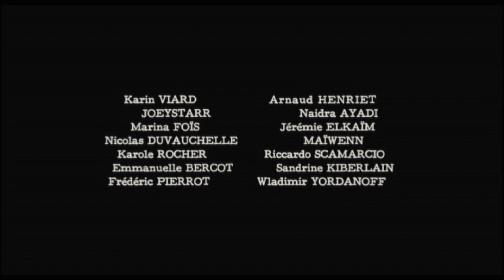POLIEZEI | Trailer & Filmclips [HD]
| "Poliezei" (Trailer deutsch german) | Kinostart: 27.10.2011
DANKE! :)

Offizieller deutscher Kino-Trailer zu dem Film "Poliezei".

Originaltitel: Polisse
Filmverleih: Senator Film
Filmlänge: 127 Minuten
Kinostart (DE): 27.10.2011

Schauspieler/Darsteller: Maïwenn Le Besco, Karin Viard, JoeyStarr, Marina Foïs, Nicolas Duvauchelle, Karole Rocher u.a.

Regisseur: Maïwenn Le Besco

Wovon der Rest der Gesellschaft noch nicht einmal etwas ahnt - für die Polizisten, die in der Pariser Einheit für Jugendschutz arbeiten, sind die dunklen Geheimnisse, die sich in Familien aller Schichten verbergen, Arbeitsalltag.

Die Frauen und Männer der von Balloo (Frédéric Pierrot) geleiteten Abteilung bilden eine verschworene Gemeinschaft: Die Freundinnen Nadine (Karin Viard) und Iris (Marina Foïs), der aufbrausende Fred (JoeyStarr), der Macho Bamako (Arnaud Henriet), der intellektuelle Schlaumeier Gabriel (Jérémie Elkaim) und die anderen - sie alle verbindet eine unglaubliche Hingabe an den Job, ein chaotisches Privatleben, Mitgefühl für die Opfer und eine herzliche Abneigung gegen den Bürokraten Beauchard (Wladimir Yordanoff), den Chef der Dienststelle.

Als Beauchard - als PR-Maßnahme - einer Fotografin (Maïwenn) gestattet, die Arbeit der Jugendschützer zu begleiten, verändert sich das Gleichgewicht der Truppe. Fred lehnt die Anwesenheit der Fotografin Melissa strikt ab, doch dann ist es ausgerechnet er, der nach einem traumatischen Erlebnis im Job die Nähe zu Melissa sucht ...

(Senator Film)